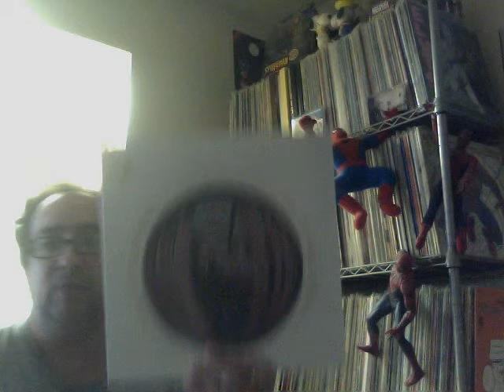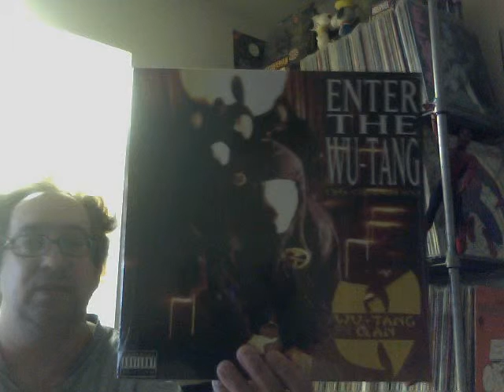Hi Vc Nice To Be Back!!!!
Just saying Hi to You Guys! and showing some new finds as well.